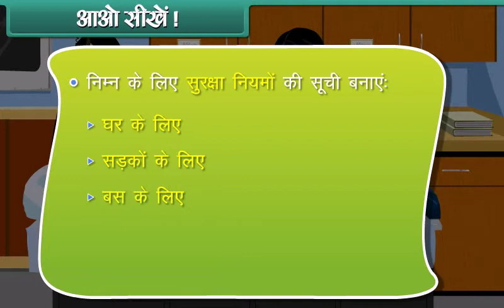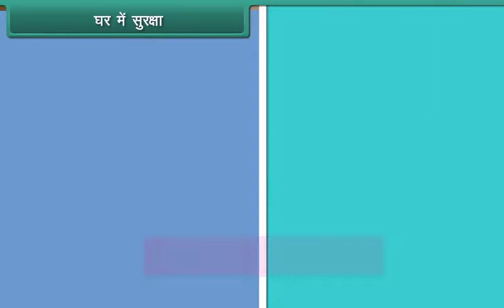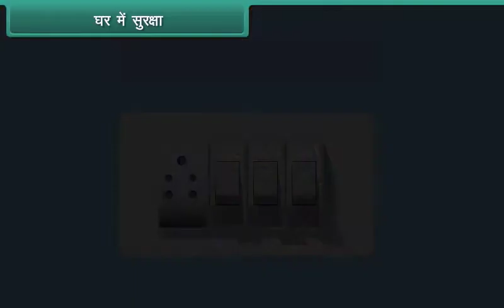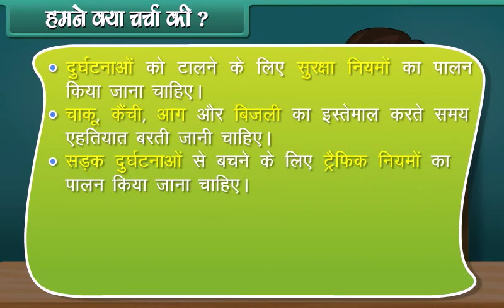सुरक्षा के नियम